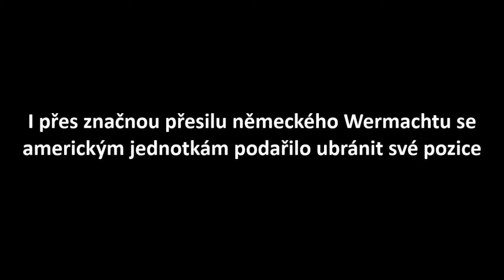Bitva tanků 2015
V rámci veletrhu Model Hobby 2015 se konala Bitva tanků ve spolupráci s World War II Circus. Šlo o rekonstrukci bitvy o město Bastogne v Ardénách s modely v měřítku 1:6